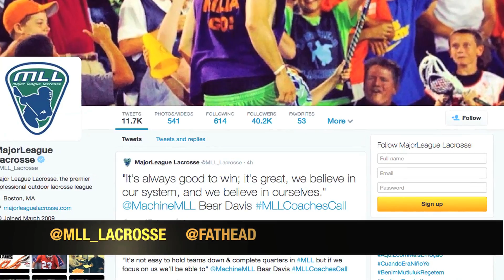Freebie Friday May 2nd 2014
MLL Fans, welcome to the first video installment of Freebie Friday 2014! Today we are giving away a Rob Pannell Fathead. Follow the instructions in the video to find out how to win.